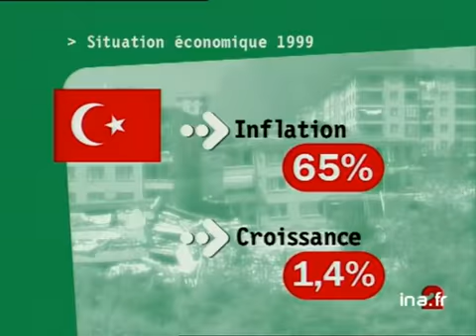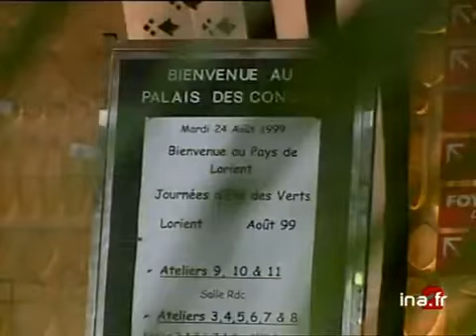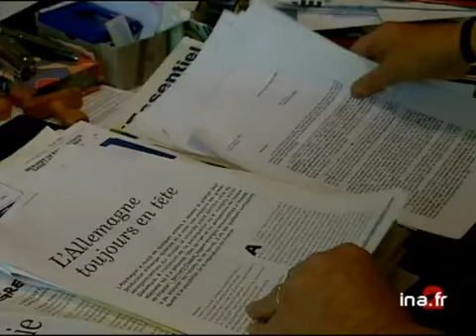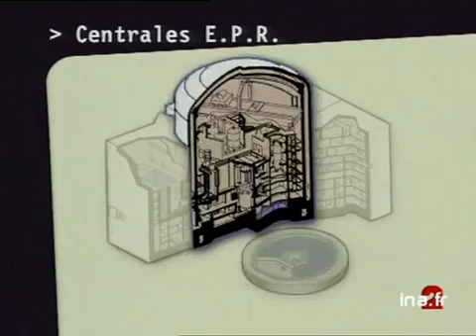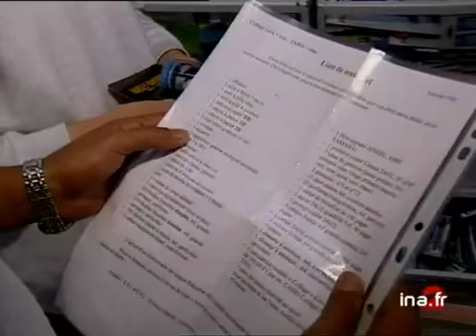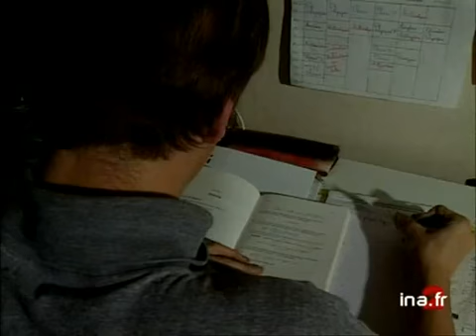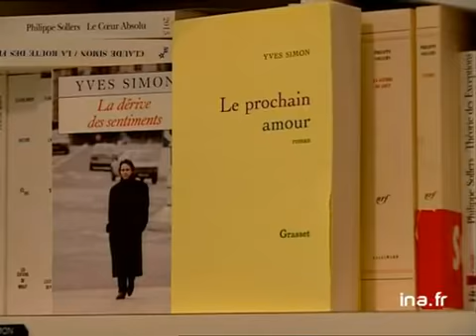JA2 20H EMISSION DU 24 AOUT 1999